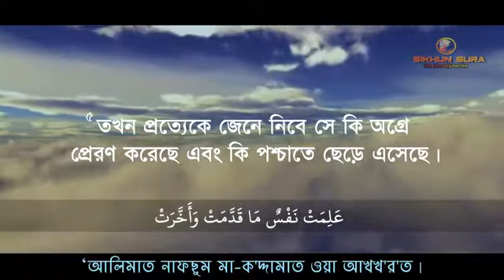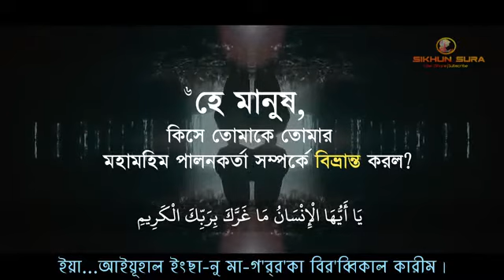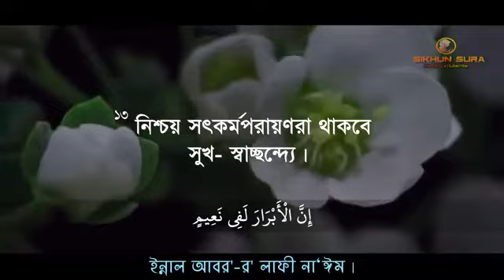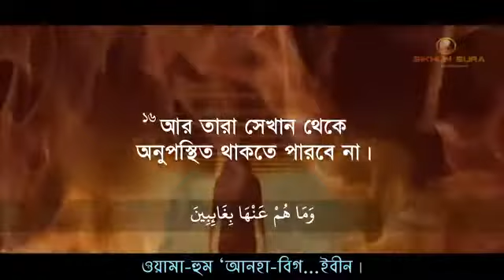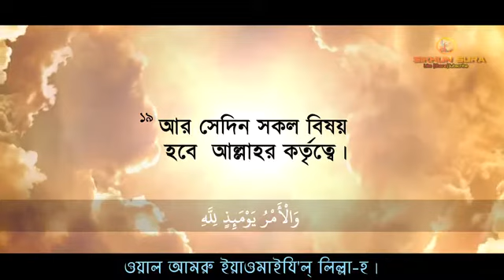সূরা আল ইনফিতার سورة الانفطار‎ আপনি জানেন, কিয়ামত কি